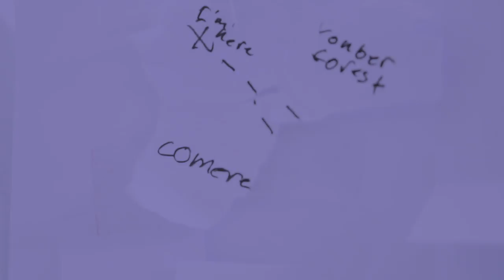LPS: Locked✶ (Looking back) episode 2